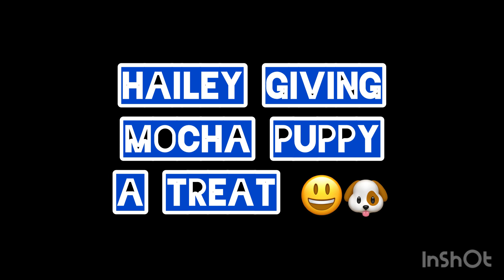Hailey giving Mocha Puppy a treat!!